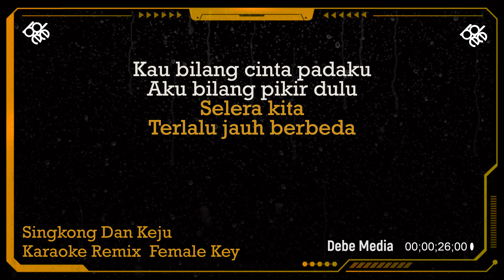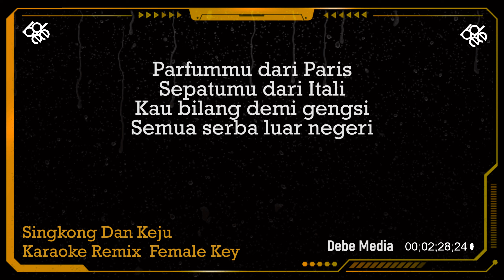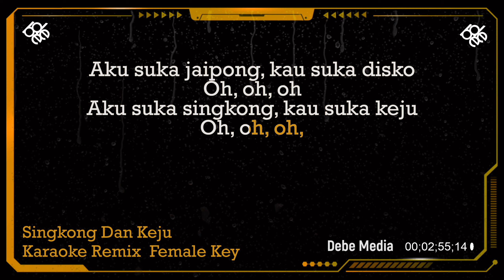DJ SINGKONG DAN KEJU KARAOKE DJ REMIX FEMALE KEY BY DEBE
Hello,

KOMENTAR
DAN SHARE

*This version is not the original version, and is not performed by Tagor Pangaribuan.

TERIMA KASIH